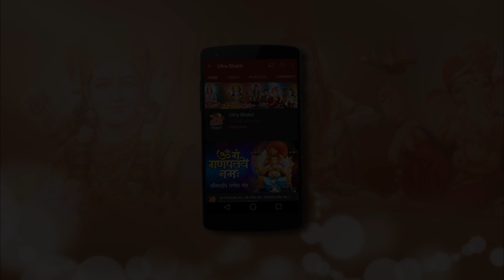Om Namah Shivay Ep113-जब भगवान शिव ने लिया पंचमुखी रूद्र अवतार कांप उठा सारा ब्रह्माण्ड- ॐनमःशिवाय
Om Namah Shivay Hindi Ep 113 - जब भगवान शिव ने लिया पंचमुखी रूद्र अवतार कांप उठा सारा ब्रह्माण्ड-
ॐ नमःशिवाय -113

Bhagwan Parshuram Movie & Scenes Namah Shivay Ep 97,गणेश जी का विवाह कैसे हुआ?,Ganpati bappa,ganesh Kartikey vivah Kaise Hua,Ganesh Kartikey Vivah,Ganesh leela serial,Ganesh ji Ka vivah Kiske sath hua,ganesh Vivah,Kartikey Vivah,ganesh mahima,Om Namah Shivay,ganesh ji ko hathi ka sar lagaya,Indra ke airavat hathi ka sar kata,गणेश और कार्तिकेय का विवाह,रिद्धि - सिद्धि किसकी पुत्रिया थी,fullepisode,श्री गणेश के विवाह से क्रोधित कार्तिक ने छोड़ा कैलाश,Ganesh Leela episode18,Ganesh Marriage